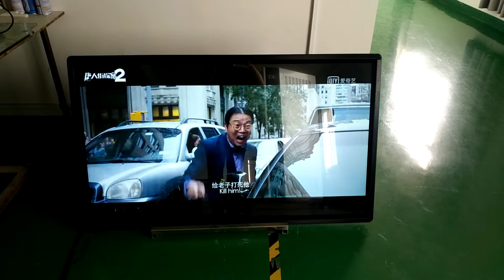wall mounted touch with PC